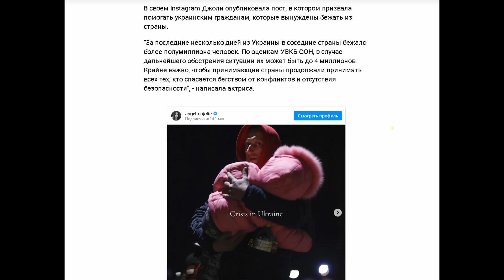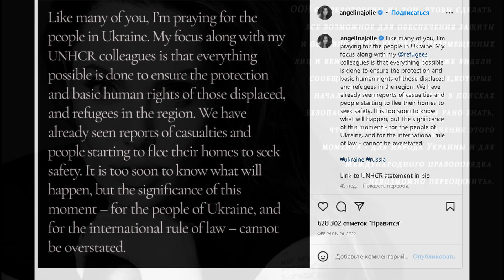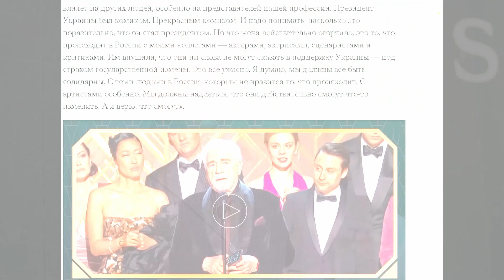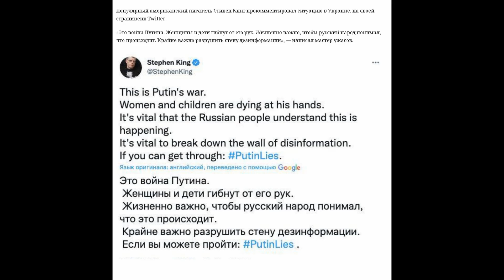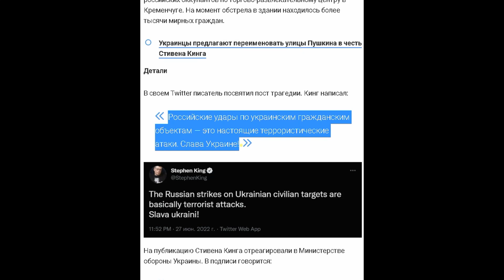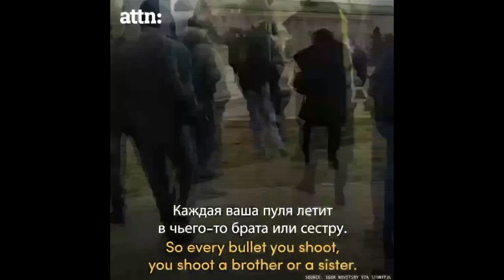КИНОЗВЕЗДЫ ЗА УКРАИНУ ? "I stand with Ukraine!" ukraine celebrity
Голливуд выразил свою поддержку Украине после нападения РФ. Кто-то из знаменитостей сделал это незамедлительно, кто-то позже, а кто-то и по сей день продолжает помогать  и поддерживать Украину.
В сториз Джоли разместила ссылку на The Washington Post и сообщила, что женщина с нерожденным ребенком умерла в Мариуполе. Также Джоли опубликовала в своем Instagram душераздирающее видео от жительницы Харькова, которая прячется со своими детьми в подвале, чтобы уберечься от пуль и бомбежек. Вскоре от Джоли instagram увидел знаменитый пост с призывом помогать украинским гражданам, которые вынуждены бежать из страны. В еще одном посте актриса призвала остановить войну и опубликовала кадр из киевской больницы с 13-летним украинцем, который пострадал во время обстрела российскими оккупантами.
«Как и вы, я молюсь за людей на Украине. Я и мои коллеги в УВКБ ООН сосредоточены на том, чтобы гарантировать защиту и обеспечить базовые человеческие права для всех беженцев. Мы уже видели сообщения о жертвах и людях, которые начинают покидать дома и искать безопасные места. Пока рано предполагать, что произойдет дальше, но значение этого момента— для народа Украины и для международного права— невозможно переоценить».
Американская поп-дива Мадонна незамедлительно опубликовала видео, в котором она выразила слова поддержки Украине и осуждение президента РФ Владимира Путина.
Голливудский актёр и бывший губернатор штата Калифорния Арнольд Шварценеггер записал видеообращение для россиян которое набрало миллионы просмотров, которое посвящено войне на территории Украины и направлено на то чтобы открыть глаза безумцам. И пожалуйста посмотрите его и помните что это видео опубликовано на 22-ой день после начала войны.
Актер Брайн Кокс, получая награду за лучший актерский состав в драматическом сериале («Наследники»), произнес речь, посвященную ситуации на Украине: «Президент Украины был комиком. Прекрасным комиком. И надо понимать, насколько это поразительно, что он стал президентом. Но что меня действительно огорчило, это то, что происходит в России с моими коллегами— актерами, актрисами, сценаристами и критиками. Им внушили, что они ни слова не могут сказать в поддержку Украины— под страхом государственной измены. Это все ужасно. Я думаю, мы должны все быть солидарны. С теми людьми в России, которым не нравится то, что происходит. С артистами особенно. Мы должны надеяться, что они действительно смогут что-то изменить. А я верю, что смогут».
Дэвид Линч актер, режиссер, продюсер
«Доброе утро! Это 25 февраля 2022 года ...
Если я и могу сказать что-то мистеру президенту Путину… Мы, как и все люди, в ответе за то, как относимся к ближним. Есть закон природы: жесткий и неумолимый закон. Нет лазеек, от него никуда не сбежишь. Этот закон: что посеешь, то и пожнешь. Прямо сейчас, мистер Путин, вы сеете смерть и разрушение. Это все ваша заслуга. Украинцы не атаковали вашу страну. Это вы напали. И вся эта смерть и разрушение вернутся к вам. И в этом кино, в этом шоу, в которое мы все попали, бесконечное количество времени. У вас полно времени — одна жизнь за другой и так далее, — чтобы собрать плоды того, что вы сеете.   Мой вам совет: спасите себя. Спасите украинцев, спасите мир. Помиритесь с соседями. Начните строить дружбу. Мы одна большая мировая семья, в которой больше нет места этому абсурду. Примите это. Остановите атаку. Давайте вместе позаботимся о том, чтобы все страны жили в мире, ладили друг с другом и решали проблемы сообща. Очнитесь! Отличного всем дня!»
Пенелопа Крус актриса, продюсер, посол доброй воли ЮНИСЕФ
«Больше всего на свете сейчас украинским детям нужен мир. Ни один ребенок, где бы он ни родился, вырос или жил, не должен узнать насилие и зверство войны. Тысячи детей на Украине проснулись сегодня среди ночи от взрывов. Ради них нужно остановить огонь. Мы требуем защитить детей от этой атаки. 7,5 млн детей в опасности».
Легендарный американский писатель Стивен Кинг поддерживает украинцев с начала боевых действий и желает мира в Украине, он назвал это своим заветным желание на 2023 год!!! 28 февраля он опубликовал свою фотографию в Twitter в футболке с надписью в поддержку Украины  "I stand with Ukraine".
В посте он написал:
«Это война Путина. Дети и женщины гибнут от его рук. Нужно, чтобы россияне понимали, что происходит. Очень важно разрушить стену дезинформации". Также он отказался от контрактов с Россией. В конце мая он снова в в Twitter  он призвал цивилизованный мир экономически давить Россию санкциями. 27 июня Стивен Кинг отреагировал на ракетный удар рашистов по ТЦ в Кременчуге в котором на момент обстрела в здании находилось более тысячи мирных граждан.  В своем Twitter писатель посвятил пост трагедии. Кинг написал:
"Российские удары по украинским гражданским объектам — это настоящие террористические атаки. Слава Украине!"